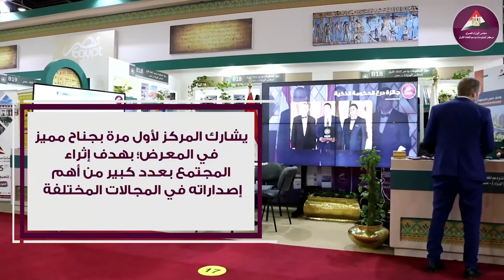مشاركة المركز في معرض القاهرة الدولي للكتاب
يشارك مركز المعلومات ودعم اتخاذ القرار بمجلس الوزراء للمرة الأولى في معرض القاهرة الدولي للكتاب في دورته 52.
يمكنكم زيارة جناح المركز الصالة الرئيسية 3 "جناح B18"